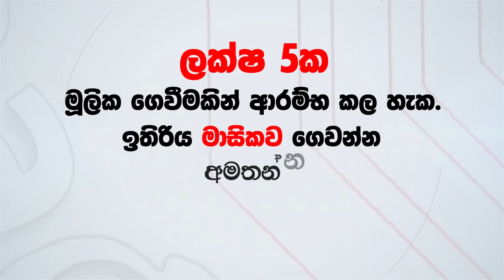Kattiyak Avilla | කට්ටියක් ඇවිල්ලා - Sikamai | සිකාමයි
DOP - Sandun Wimalarathne |
Audio Production - Chanaka Gunawardane |
Editor & Colourist -  Thilina Perera |
Make-up - Navodya Thathsara |
Cast  - Duminda Srikantha (සිකාමයි) | Chanaka Gunawardane(චානා)
            Minoli De Silva | Roshan Manage